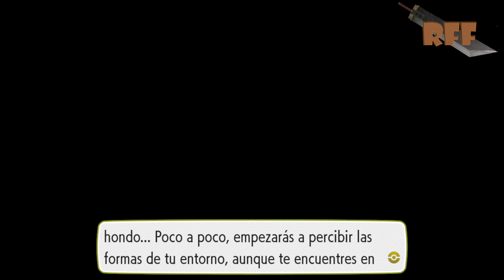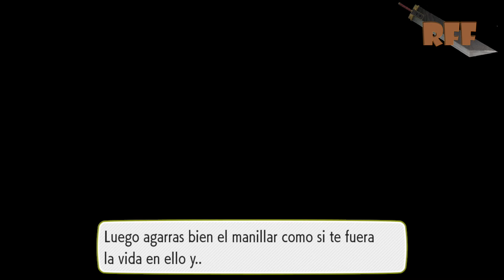Pokemon Let´s Go Eevee | Todas Las Tecnicas Secretas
+ Vamos a ver como conseguir todas las tecnicas secretas tanto en pokemon Let´s go Eevee como Pikachu. Abajo en la descripcion tendreis todo los pasos a seguir para conseguirlas todas.

* TS TALA: En el S.S. ANNE de Ciudad Carmin, hablando con el capitan.

* TS FULGOR: Saliendo por la Cueva Diglett direccion Ciudad Verde, al sur encontraremos la casa de un ayudante del Prof.Oak.

* TS SURCACIELOS: En CIUDAD AZULONA, despues de completar la GUARIDA DEL TEAM ROCKET, encontraremos a el hombre con los Globos.

* TS SURCAAGUAS: En CIUDAD FUCSIA, Hablando con el hombre del Lapras.

* TS EMPUJE: En CIUDAD FUCSIA, tendremos que conseguir la DENTADURA DE ORO que nos la da el TEAM ROCKET EN LA PLAYA y ahi nos vamos a la CASA DEL GUARDA y hablamos con el.